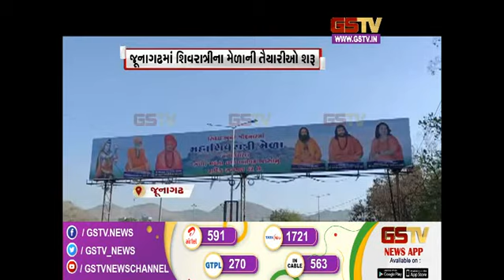માતૃભાષા સંવર્ધન વિચાર સંગોષ્ઠિ યોજાઇ અને અન્ય સમાચાર । Gstv News